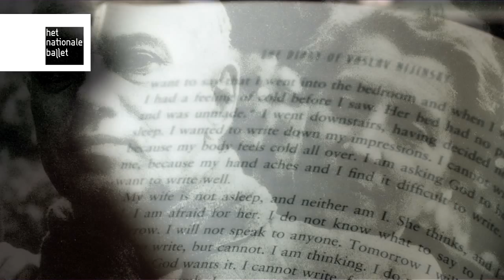Krzysztof Pastor about his new Nijinsky for Dutch National Ballet (part 1)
Vaslav Nijinsky (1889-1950), along with Rudolf Nureyev, was the greatest dancer of the twentieth century.
For his new full-length production Krzysztof Pastor, Dutch National Ballet Resident Choreographer, takes his inspiration from this 'god of the dance', whose parents, like Pastor's, also came from Poland. Pastor has chosen to create an associative work drawing on the great dancer's roles, his ballets and the life of Nijinsky himself, who suffered from schizophrenia and who after giving up dancing spent thirty years in psychiatric hospitals. Pastor is setting Nijinsky to a collage of existing music brought together by the composer and arranger Bob Zimmerman. The costume design is by Toer van Schayk.